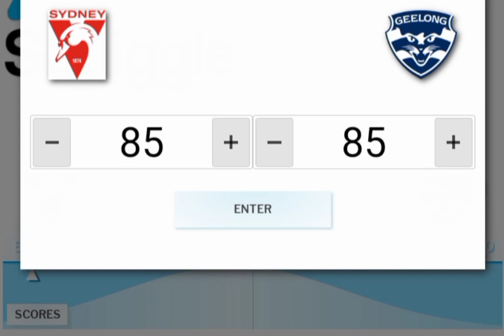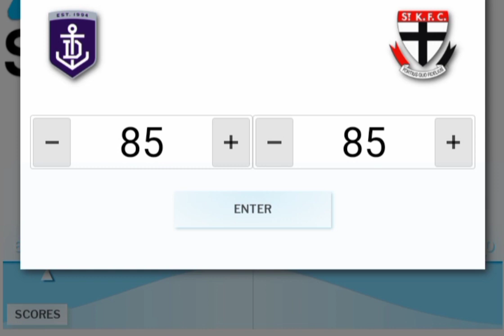AFL round 2 predictions